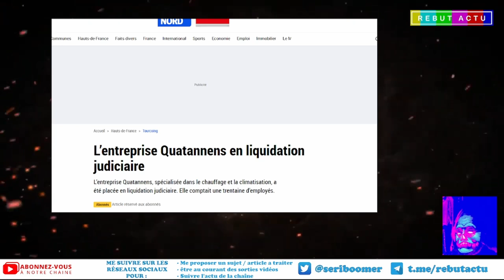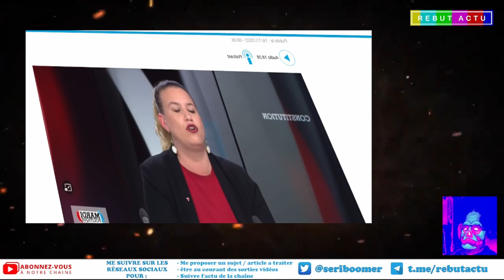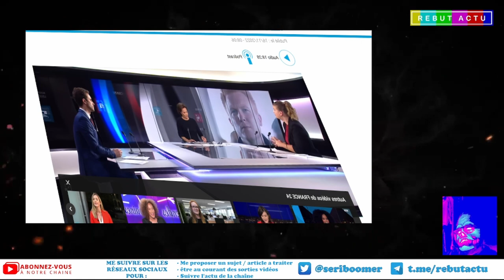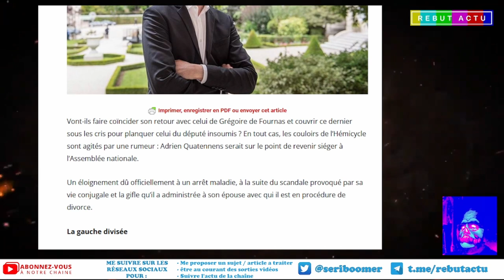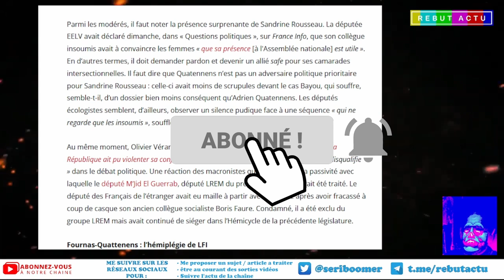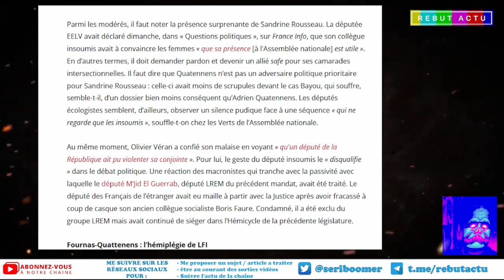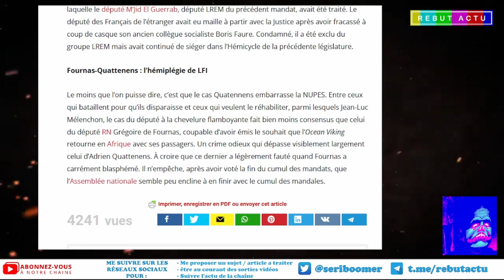LFI RÉINTÈGRE ADRIEN QUATENNENS LE DISTRIBUTEUR DE BAFFES AUX FEMMES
LFI réintègre Adrien Quatennens qui a eu la main lourde contre sa femme lors d'un dispute. Poursuivi il avait été mise en retrait par son partie La France insoumise. Quelques semaines plus tard le voilà de retour. Cela la fait bien pour un partie qui milite pour la cause féminine et le combat contre la violence faite aux femmes. Un petit dossier pour expliquer la situation.